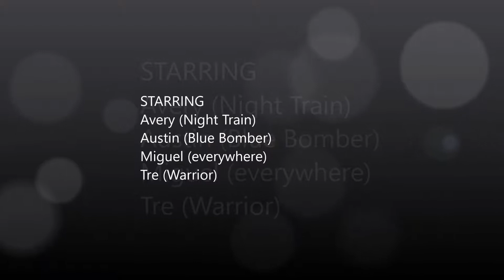First Riding Footage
Finally got our first ride video up. We are still testing out angles and new cameras. Definitely more videos to come.